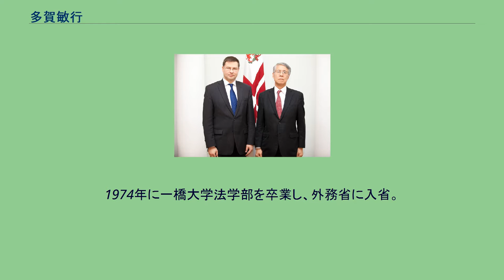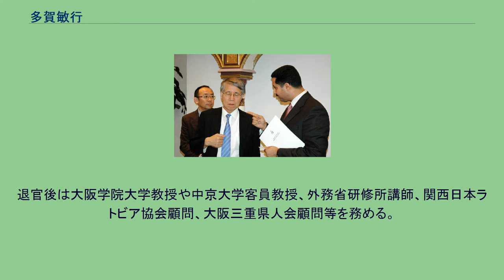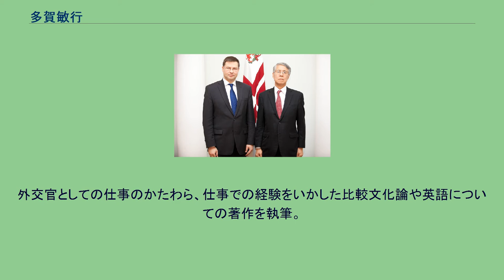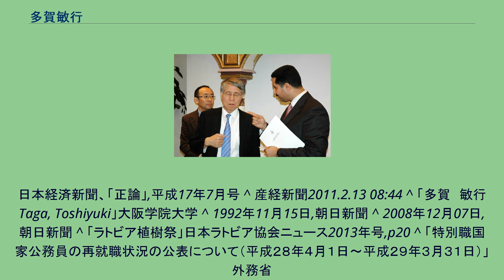多賀敏行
多賀 敏行（たが としゆき、1950年9月22日 - ）は、日本の外交官。
外交官経験をいかし、比較文化論や英語についての著書の執筆も行う。
宮内庁侍従、ラトビア公使、東京都庁知事本局儀典長、ラトビア駐箚特命全権大使などを歴任した。
2012年2月9日、チュニジア欧州担当長官トゥアミ・アブドル（右）と 三重県松阪市出身。
中学から愛知県名古屋市に出て東海中学校・高等学校に進学。
1974年に一橋大学法学部を卒業し、外務省に入省。
高校・大学及び外務省入省同期に西ヶ廣渉元宮内庁宮務主管がいる。
1977年ケンブリッジ大学大学院修了、LL.M.（法学修士）。
国連政府代表部一等書記官等を経て、1993年から1996年まで宮内庁で侍従を務めた。
その後石原慎太郎東京都知事の下で東京都知事本局儀典長を務めたのち、2009年から在チュニジア特命全権大使。
2011年のチュニジアジャスミン革命後は、暫定内閣のモハメッド・ガンヌーシ首相と会談し、チュニジア支援国会合への日本政府の参加要請を受けた。
退官後は大阪学院大学教授や中京大学客員教授、外務省研修所講師、関西日本ラトビア協会顧問、大阪三重県人会顧問等を務める。
外交官としての仕事のかたわら、仕事での経験をいかした比較文化論や英語についての著作を執筆。
英語教育については、日本における英文法教育を高く評価している。
娘に元宝塚歌劇団星組男役の十輝いりすがいる。
2012年1月25日、チュニジアアメリカ・アジア担当長官エディ・ベン・アッバス（右）と 2013年1月9日、ラトビア首相ヴァルディス・ドンブロウスキス（左）と ^ 「同級生交歓――東海高校（昭和41年入学）【全文公開】」文藝春秋digital 2019/11/15 06:00 ^ a b 「「アラブの春」とは一体何であったのか 大使のチュニジア革命回顧録 」アマゾンジャパン ^ 多賀 敏行 Taga, Toshiyuki | 教員紹介（国際学研究科）大阪学院大学 ^ 1995/05/05,
日本経済新聞、「正論」,平成17年7月号 ^ 産経新聞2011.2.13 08:44 ^ 「多賀　敏行 Taga, Toshiyuki」大阪学院大学 ^ 1992年11月15日,朝日新聞 ^ 2008年12月07日,朝日新聞 ^ 「ラトビア植樹祭」日本ラトビア協会ニュース2013年号,p20 ^ 「特別職国家公務員の再就職状況の公表について（平成２８年４月１日～平成２９年３月３１日）」外務省